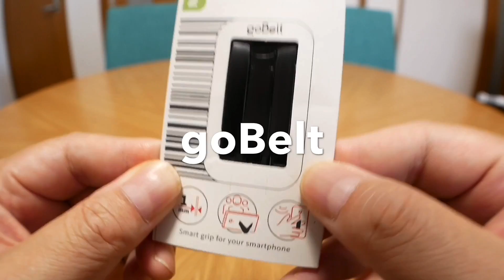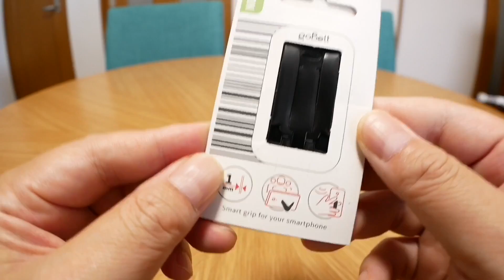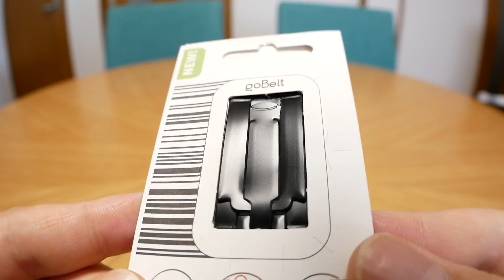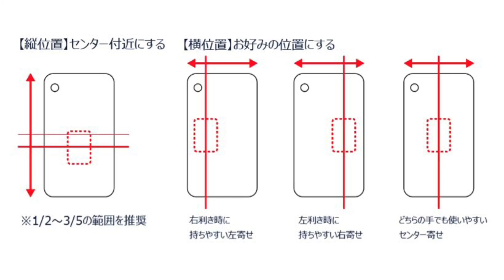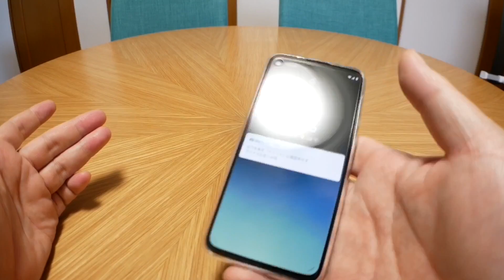たった1ｍｍのスマホリング!? ドイツ発のgoBelt登場！【提供DotPEEPS】【Amazonで販売開始】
【提供DotPEEPS】Amazonで販売開始されました！！！
goBelt 薄型 スマホリング スマホグリップ ワイヤレス充電対応 落下防止 スマホスタンド 1mm ドイツ製 iPhone Android (ブラック シングルパック)

↓こちらは終了しました↓
goBelt　好評につき第二弾発動！（2020年12月）

楽天カード新規入会＆利用でもれなく5000ポイント！
更に対象期間内に楽天銀行口座開設＆入金で1000ポイント！

使用アプリ